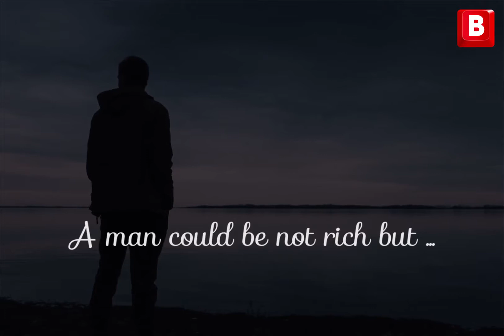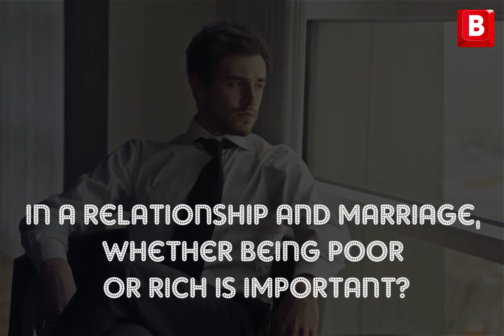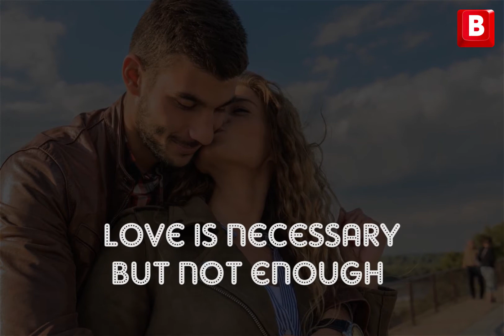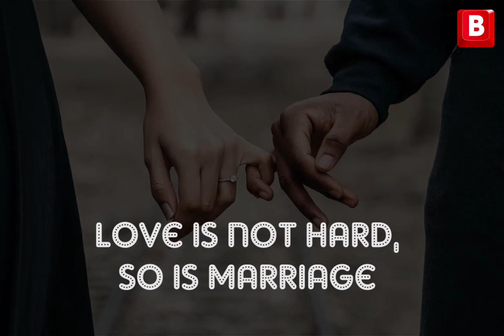Poor men should find money